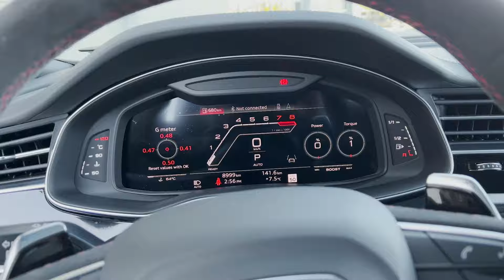Not your average SUV... the AUDI RS Q8 is a beast!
The RS Q8 is a 4.0-litre twin-turbocharged V8 putting out an eye watering 591 horsepower and 590 lb-ft of torque allowing this SUV to reach 0 to 100 km/h in just 3.7 seconds on its way to a top speed of 305 km/h!